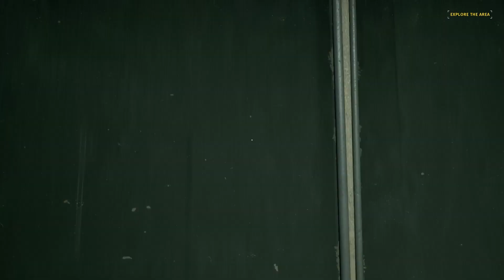The Talos Principle 2 - Breaking the Chains [26]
The Talos Principle 2 is a thought-provoking first-person puzzle experience that greatly expands on the first game's philosophical themes and stunning environments with increasingly mind-bending challenges.
ߜ ߜ ߜ ߜ ߜ ߜ ߜ ߜ ߜ ߜ ߜ ߜ ߜ ߜ ߜ ߜ ߜ ߜ ߜ ߜ ߜ ߜ